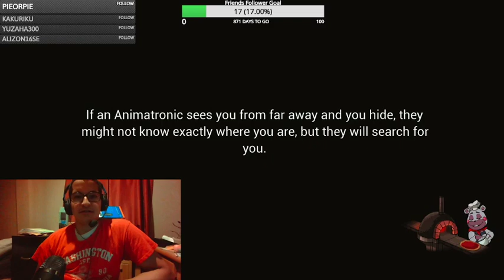No DJ, I don't want Mixtapes! Let's Play Five Nights at Freddy's Security Breach! Part 12.1!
Hey guys! Tonight we're continuing the story of Five Nights at Freddy's: Security Breach! So now we're at the point that we need to Decide what to do with the Animatronics! Will we save them, or be their executioners? Tune in to find out!